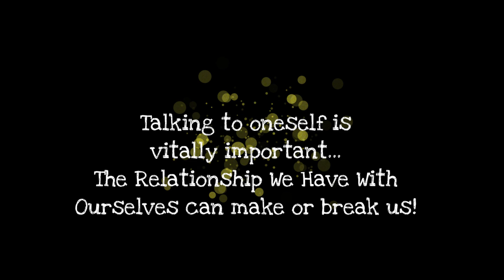Feeling 'Stuck'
Feeling 'stuck' so I spent a while on Glitter Sweeping Therapy (I love sweeping up glitter which relaxes me deeply) then had a brief moment accompanying myself... (talking to oneself is vital - I believe it needs to be rich in empathy, acceptance, love and maybe some humour...

I'm Kas Martin a Transformative Coach unblocking woman.  Whether you are a Dreamer, a Seeker, a Writer, Artist, Leader, Online Course Creator... whatever your BIG Dreams... if you feel blocked and unable to release everything out into the world, reach out to me.

You may feel blocked sexually, financially, in business or health, relationally or creatively... we can be blocked in being "A Good Girl" - deeply conditioned and unable to live freely and joyfully...

Whether we work together one to one on zoom or in person, or via my Goddess Unleashed program, get in touch and let's stop wasting your precious life!